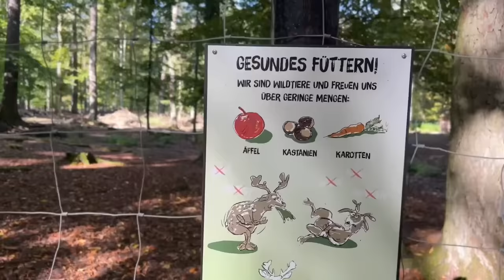🍁 IM WALD mit Pepina 🔍 Tiere & Bäume entdecken ✂️ Herbstbilder basteln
Liebe Kinder,
heute entdecken wir zusammen die Natur und tolle Tiere im Wald.
Lasst uns gemeinsam spannende Dinge zum basteln suchen 🍁 So ein Herbsttag im Wald ist einfach ein riesen Abenteuer! Ich freu mich, wenn ihr dabei seid!
Eure Pepina 🔍✨